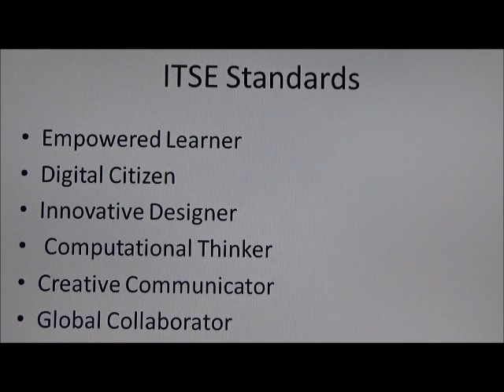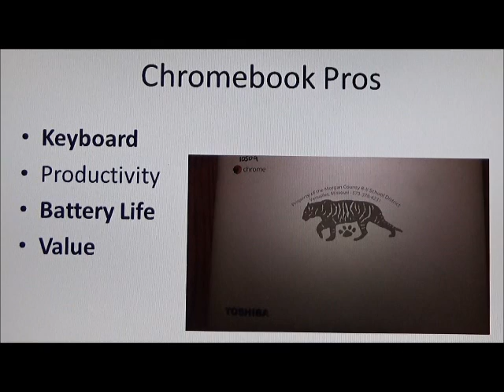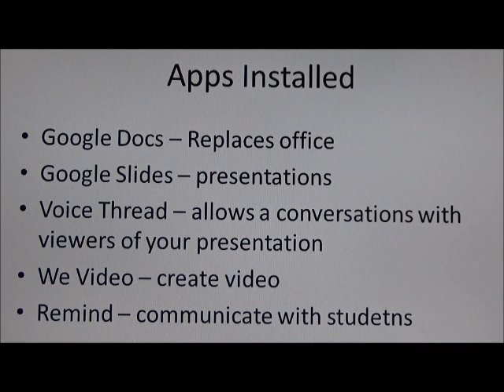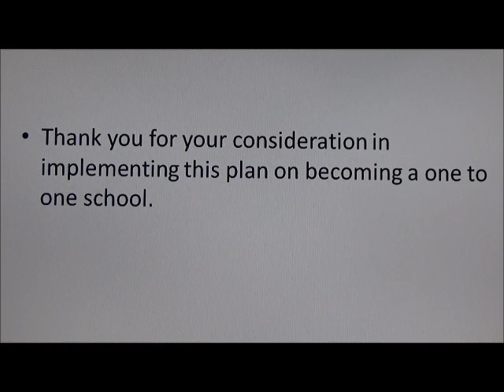a miller week 7 assignment